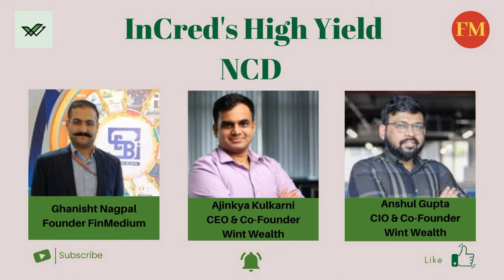InCred's 9.65% High Yield NCD | FinMedium | Wint Wealth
Speaker: Ajinkya Kulkarni & Anshul Gupta of Wint Wealth; Host: Ghanisht Nagpal of FinMedium

Give all wonderful speakers and host a follow on Twitter: @ajinkyamkul, @anshgupta64, @WintWealth, @GhanishtNagpal & @FinMedium